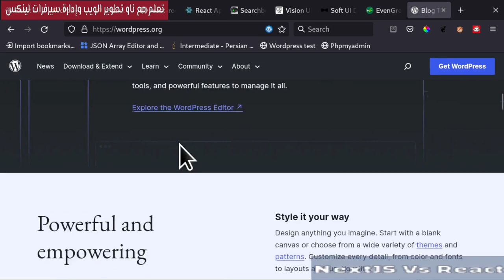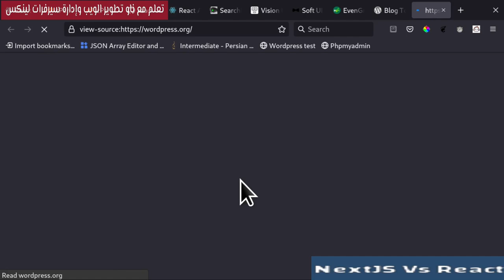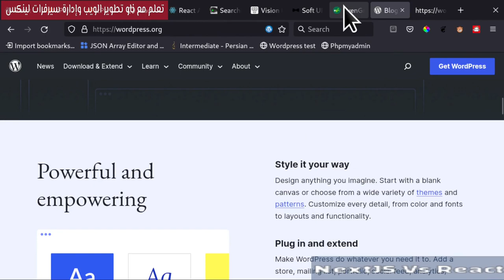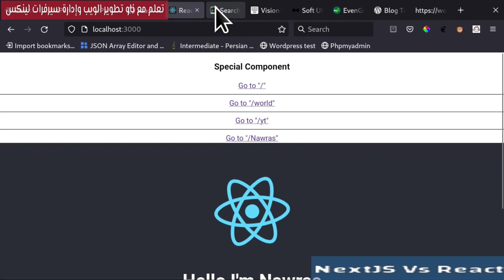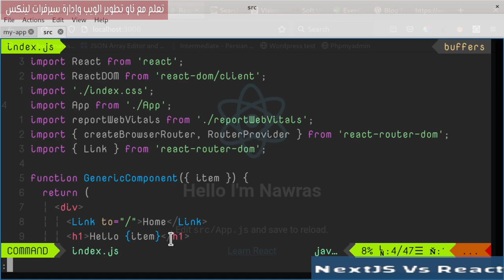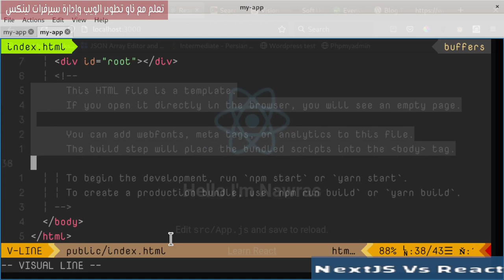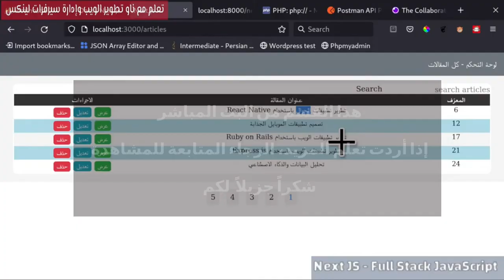تحديات ومشاكل السيو التي تواجه مواقع React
في هذا الفيديو، سنتعرف على تحديات تحسين محركات البحث (SEO) التي تواجه تقنية React في تطوير مواقع الويب. سنتناول كيفية بدء React مع الـ HTML الأساسي وكيف يتم حقن الجافا سكريبت لعرض المحتوى، مما يتسبب في صعوبة لمحركات البحث في فهم المحتوى. سنتعرض أيضًا لكيفية حل هذه التحديات باستخدام إطار العمل Next.js الذي يقدم Server-Side Rendering (SSR) وStatic Site Generation (SSG)، مما يجعل المحتوى متاحًا بشكل فعال لمحركات البحث ويحسن تصنيف الصفحة في نتائج البحث.
فهرس الدرس:
00:00:00 المقدمة
00:00:55 Google  Bot Simulator
00:03:26 Simple React Website
00:04:59 How React Renders the page?
00:06:25 Move to NextJS
00:07:39 لماذا React تقدم zero Seo للموقع؟